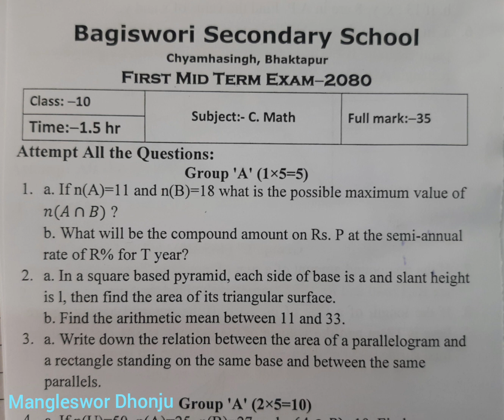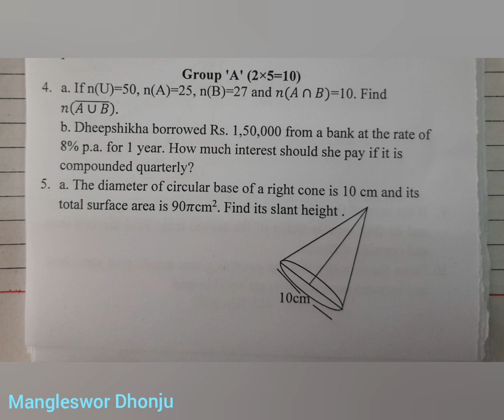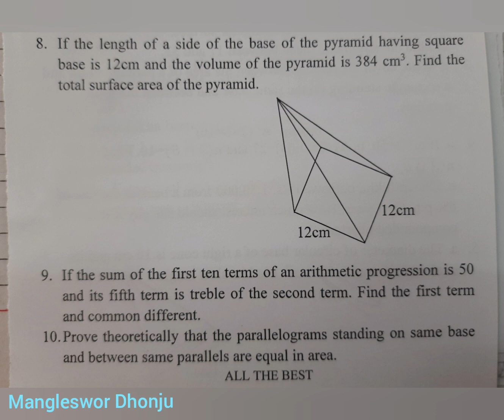Math for SEE: Today's Math Question..1st Mid Term Exam 2080,Class 10, Bagiswori School,Bhaktapur